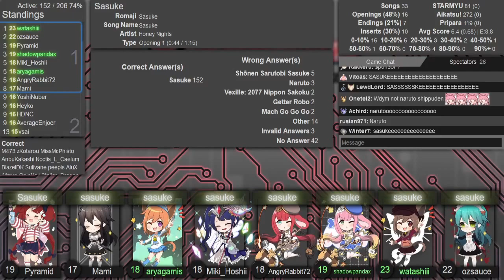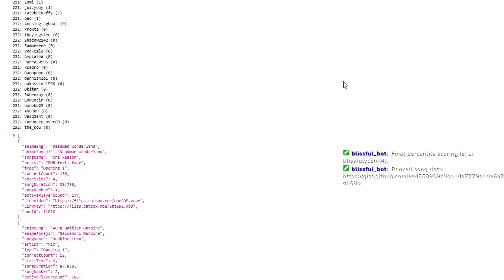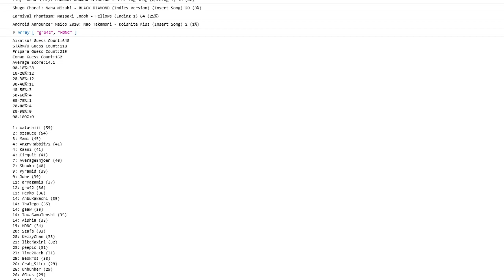AMQ Central Ranked 2021-10-01